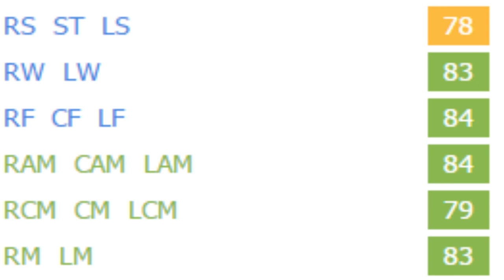FIFA 16 | Valdívia | Growth Test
Another very well rounded player who can play as a CAM as well as a LM/RM/RW/LW. I also enjoyed using him at striker because he has good finishing. Very good dribbler and solid passing to go along with decent pace and agility.